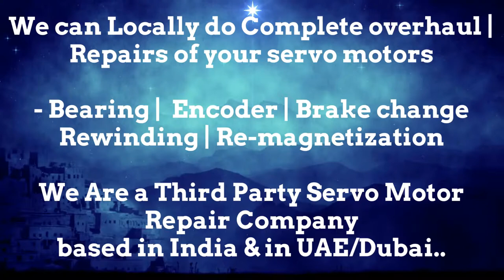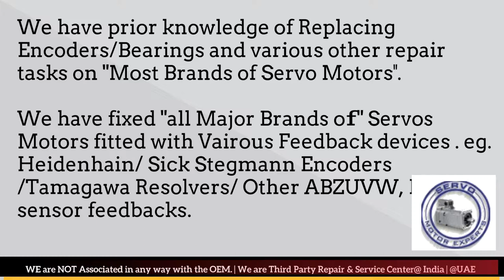Index Traub CNC Servo drive Fail Causes, Servo motor encoder problem, Feedback Drive Fault Error